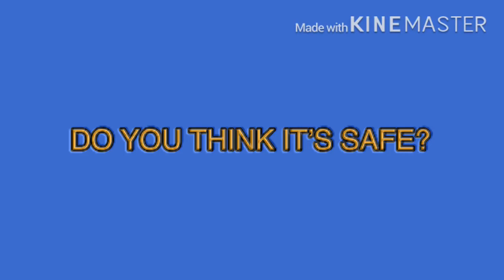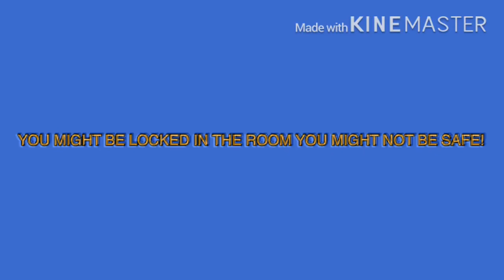MARIO64.EXE Has Stopped Working_Lost VHS Tape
I Played It On My Mom’s Vista